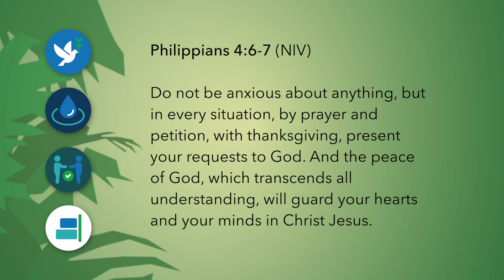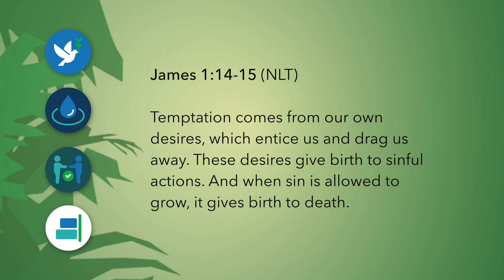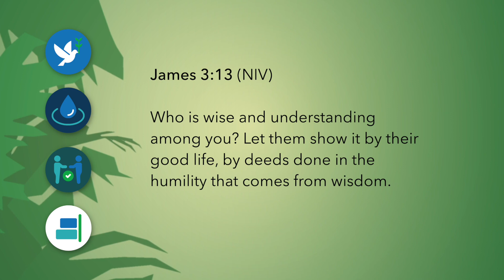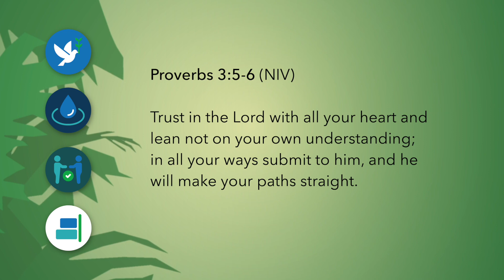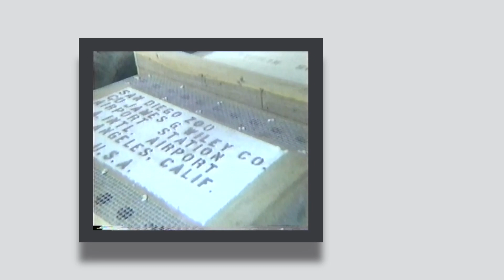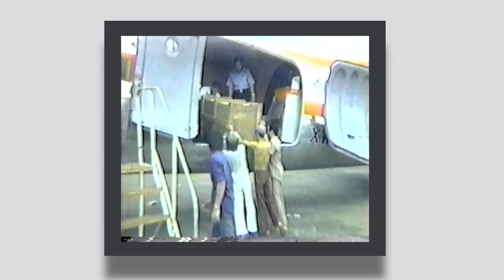How Does God Speak?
Parents, have you wondered how to help your children hear God's voice? Building a relationship with God now and reading the Bible consistently is essential to learning to recognize His voice. When faced with a choice, Jenny presents four questions to ask that will guide you to a godly decision.

If you would like to translate this video into another language, the video script, along with other resources to help you reach, disciple and empower your children can be found

Historic footage thanks to the Torgerson Family Archives
Animations created by Jonathan N. Stone
Stock Video thanks to Pexels.com